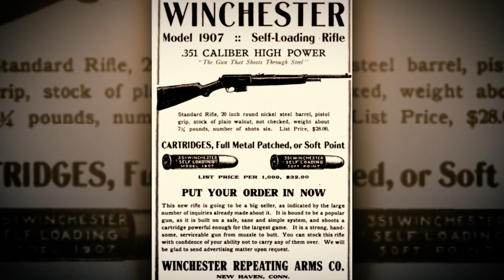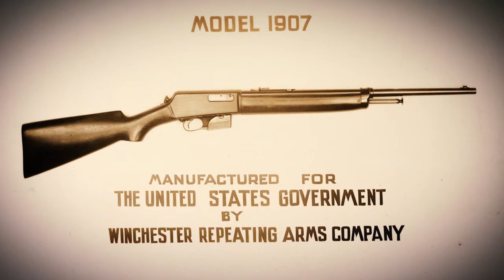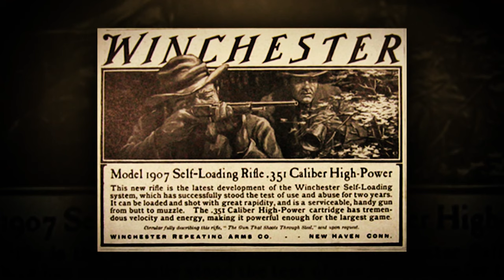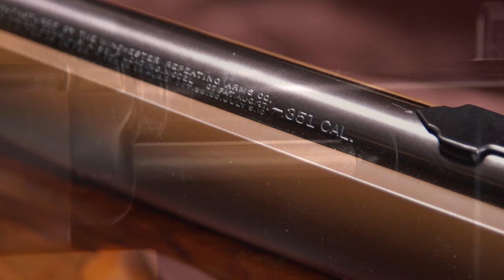I Have This Old Gun: Winchester Model 1907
At the turn of the 20th century, several companies began developing self-loading mechanisms for handguns and rifles, and two companies that were at the forefront of semi-automatic innovation were Remington Arms and Winchester Repeating Arms. Winchester's design, the Model 1907, had a number of unique features and saw some commercial success, as well as service in law-enforcement roles. Watch our "American Rifleman Television" I Have This Old Gun segment above to see the Model 1907 in action.

"Around the turn of the century, when self-loading pistols and rifles were becoming the vogue, Winchester was  right there at the beginning," American Rifleman Field Editor Garry James said. "And in 1903, they came out with a lovely little blowback in in .22 Winchester Auto. A couple years later, they came out with another one in .35 Winchester Self-Loader, and then in 1907, one in .351 Winchester Self-Loader. And again, even later on in 1910, one in .401. They were blowbacks and, especially in the heavy calibers, they required a pretty heavy block to handle the pressures of these guns, because those cartridges, especially the .351 and the .401 were pretty serious rounds. So, when you shoot the gun, I mean, it gives you a pretty good belt."

A number of model variations of the Winchester Model 1907 were ultimately developed, and a range of different magazines, with different capacities were developed. Notably, a French military contract fulfilled by Winchester included 20-round detachable box magazines designed for the Model 1907, and these guns were converted to full-automatic fire.

"The 1907 is pretty interesting all around in the fact that it appears on the civilian market a full year before any of the militaries of the world sit up and take notice to a semi-automatic rifle," said Philip Schreier, director of the National Firearms Museum. "Granted, fully automatic machine guns had been out there for a while, but, in Mexico, a Gen. Mondragon, you know, designed the first semi-automatic rifle that was ever adopted by a military force in 1908. And here we are with this Winchester in .351 that's out even a year before that finds acceptance."

Additional Winchester Model 1907s were purchased by law-enforcement units across America, and even the gangsters of the '20s and '30s took notice of the semi-automatic arm. One gunsmith, Hyman Levin, was known to modify Model 1907s for use by gangsters, adding a heavy metal fore-end and a Thompson submachine gun foregrip to the gun to aid in controlling recoil and muzzle rise.

"There was an innovator at Winchester by the name of Thomas Crossley Johnson who was developing semi-automatic actions long before anyone really considered them to be viable for anything, let alone military or commercial use. Thomas Crossley Johnson first innovated and pioneered some of the semi-automatic actions on a blowback principle with the Model 1903, which was a rimfire, and he built on this with the later Model 1905," American Rifleman Executive Editor Evan Brune said. "Now the problem with the '03 and the '05 was they performed reliably, and they were capable guns, except that they fired very anemic cartridges. And so Johnson went back to the drawing board, and in 1907, he developed his blowback-actuated action in his semi-automatic rifle and paired it with a much more robust cartridge in the .351 Self-Loader."

Despite the moderate commercial success and interest in the Winchester Model 1907, it never gained the commercial success or attention of later bolt-action sporting rifles. Many returning servicemen, after having used bolt-action rifles during World War I, sought sporting arms that were familiar to them, leading to the proliferation of bolt-action hunting rifles based on the U.S. Model 1917 or Model 1903 Springfield. Additionally, the added cost of a semi-automatic sporting arm kept sales down.

"Compared to bolt-action rifles of the time, you were paying a premium for both the gun and in the ammunition for a sporting rifle, and that was just something that people weren't prepared to do, particularly as the Great Depression arrived," Brune said. "The 1907, despite some of these hurdles, ended up seeing a lifetime of about 50 years of production and finally ceased production in 1957 after almost 60,000 guns had been made."

To watch complete segments of past episodes of American Rifleman TV, go For all-new episodes of ARTV, tune in Wednesday nights to Outdoor Channel 8:30 p.m. and 11:30 p.m. EST.